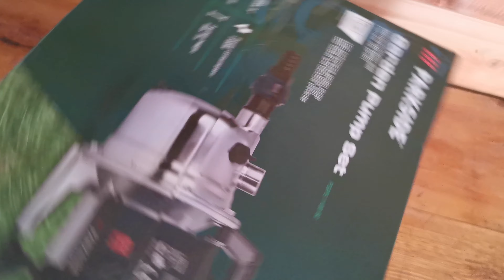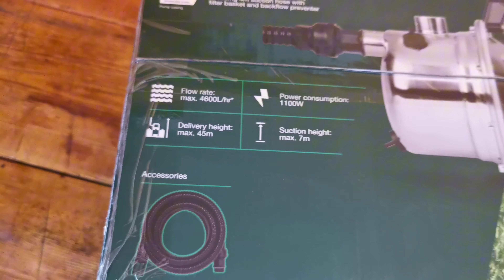Parkside PGPS 1100 B2 Unboxing and test water pump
In this video we take a closer look at the PGPS 1100 B2 water pump that I bought for my projects.

in this section we will show you what we have in the package. How do we plug it in and how does it work.

Technical specifications:

- Power consumption: 1,100 W
- Performance pressure: max. 4.5 bar
- Supply temperature: max. 35 °C
- Transport quantity: max. 4,600 l/h
- Transport height: max. 45 m
-  Suction height: max. 7 m

SK:
V tomto videu sa bližšie pozrieme na vodne cerpadlo PGPS 1100 B2, ktorú som si kúpil pre svoje projekty.

v tejto časti vám ukážeme, čo máme v balení. Ako to zapojime a ako to funguje.

Technické údaje:

-  Príkon: 1 100 W
-  Výkonný tlak: max. 4,5 bar
-  Prívodná teplota: max. 35 °C
-  Dopravné množstvo: max. 4 600 l/h
-  Dopravná výška: max. 45 m
-  Sacia výška: max. 7 m